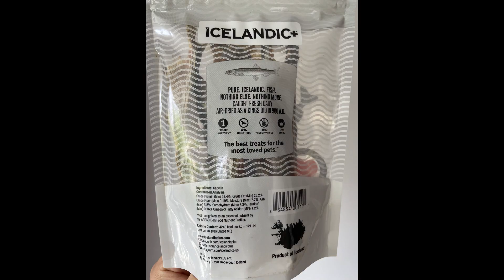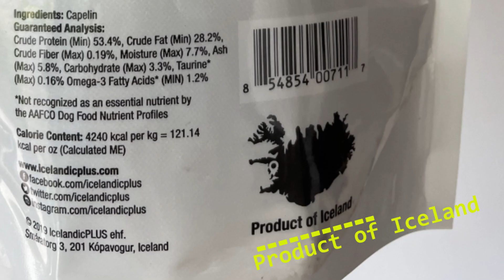8/3/23 shopping for a treat, Senior dog 13 with heart murmur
A moment in life of Tiny
We went out to get his fish treat.